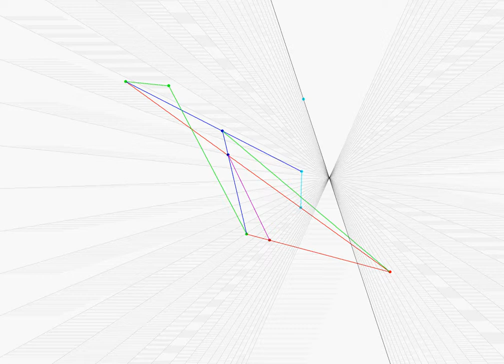Perspective range-to-range transformation (envelope) degenerated 1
A perspective range-to-range transformation determines a point as an envelope of lines. These lines connect perspectively related points on  the two different ranges.